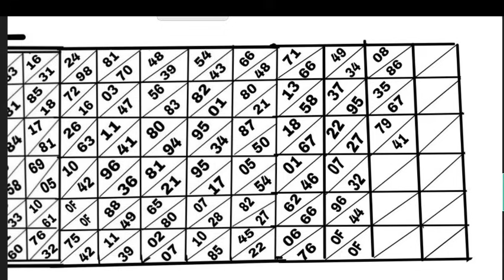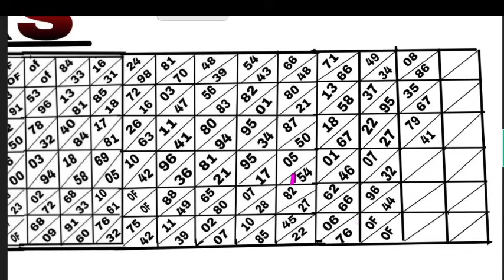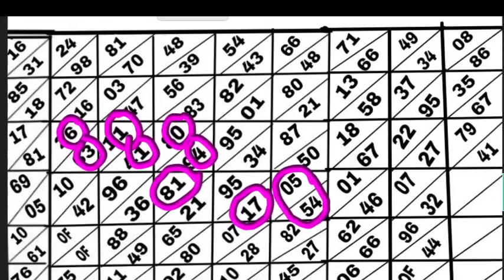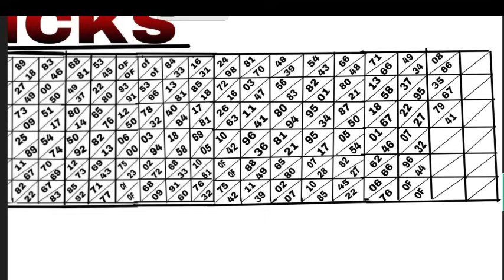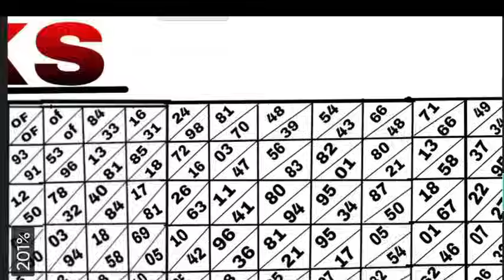SHILLONG TEER 14/03/2024/Common number best house ending line